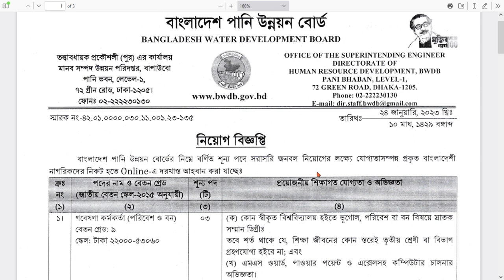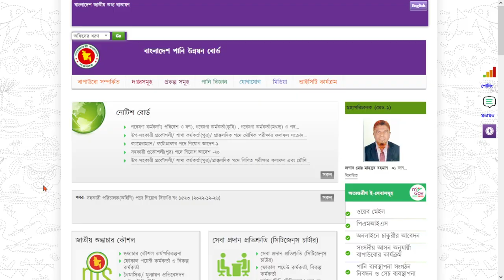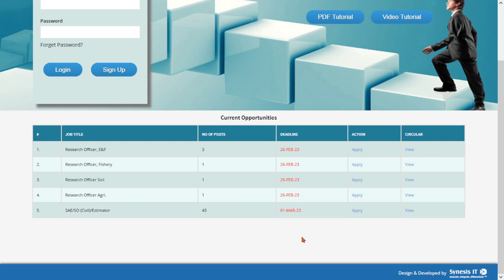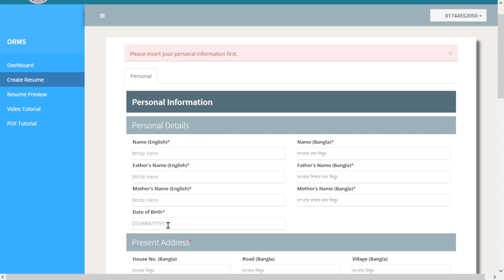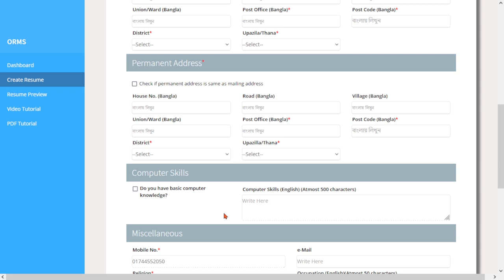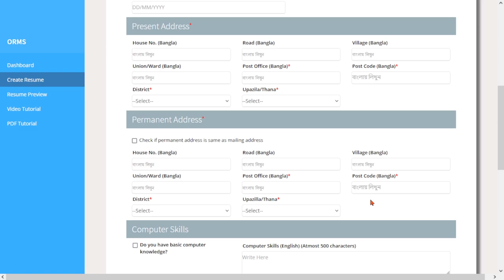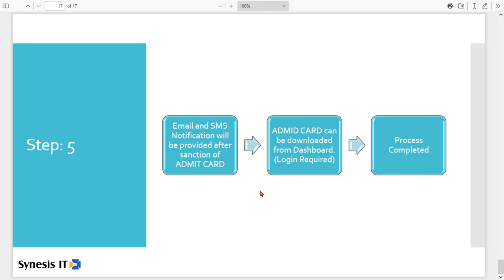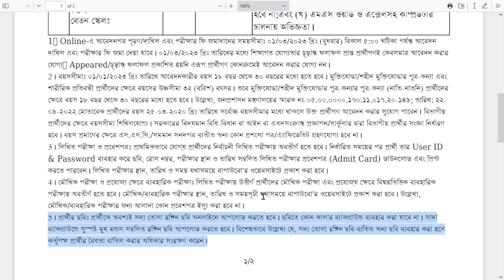BWDB Online Job Recruitment and Apply System | টেক ডট কম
BWDB Online Job Recruitment and Apply System উপস্থাপনায় টেক ডট কম.

বাংলাদেশ পানি উন্নয়ন বোর্ডে নিয়োগ
job
bwdb job
bwdb online job application system
bd water development board
water development board job
বাংলাদেশ পানি উন্নয়ন বোর্ড
new govt job circular 2023
bwdb admit card
govt job circular
পানি উন্নয়ন বোর্ড নিয়োগ